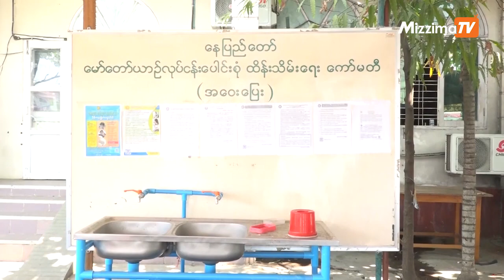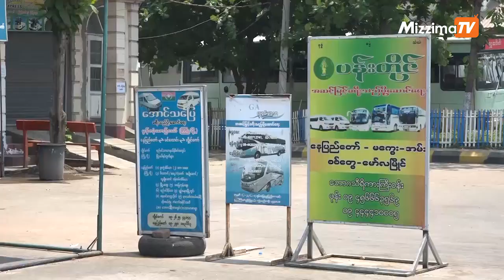မော်တော်ယာဉ်လက်မှတ်ခ ပြန်မပေးသည့်ဂိတ်များကို တိုင်ကြားနိုင်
ဝန်ထမ်းတွေကို သင်္ကြန်ပိတ်ရက် ခရီးမသွားဖို့ သမ္မတရုံးက ထုတ်ပြန်လိုက်တာကြောင့် လက်မှတ်ဝယ်ထားသူတွေကို လက်မှတ်ခ ပြန်ပေးတာ ဒါမှမဟုတ် ၂၀၂၀နှစ်ကုန်ထိ စီးနင်းခွင့်ပြုတာတွေ လုပ်ပေးဖို့ နေပြည်တော် ကောင်စီ မော်တော်ယာဉ် လုပ်ငန်းပေါင်းစုံထိန်းသိမ်းရေး ကော်မတီက ယာဉ်လိုင်းတွေကိုညွှန်ကြားမယ်လို့ သိရပါတယ်။

ရိုက်ကူး / တည်းဖြတ် - သန်းထိုက်အောင်